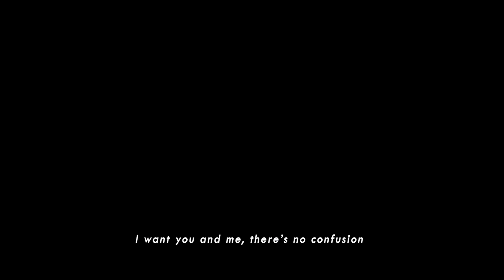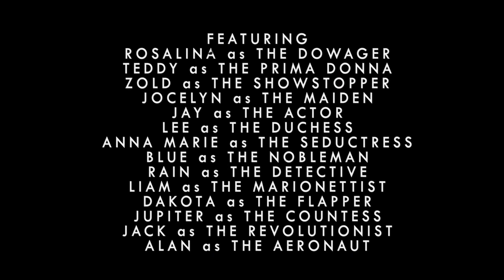🕰️ Rosalina's Roblox Escape The Night S1: The Beasty Abandons || Official Trailer #1 🕰️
🕰️ "So like, y'all thought I wasn't gonna come back? Orrrr..." 🕰️escapethenight

STARRING
Rosalina (Girl_WhereAmI) as THE DOWAGER
Teddy (AwkoTacoTeddy) as THE PRIMA DONNA
Zold (Zoldyck12345) as THE SHOWSTOPPER
Jocelyn (J_celvn) as THE MAIDEN
Jay (FluffxJay) as THE ACTOR
Lee (leeohleonil) as THE DUCHESS
Anna Marie (MinjisDitto) as THE SEDUCTRESS
Blue (Bl0urr) as THE NOBLEMAN
Rain (TheRainbowSource) as THE DETECTIVE
Liam (xL1xmx) as THE MARIONETTIST
Dakota (MsQveerky) as THE FLAPPER
Jupiter (mmxrcc) as THE COUNTESS
Jack (Jack_P1ayzYT) as THE REVOLUTIONIST
Alan (Not_AlanThePhoenix) as THE AERONAUT